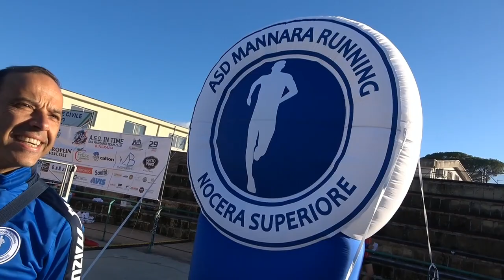San Marzano Corre Anteprima